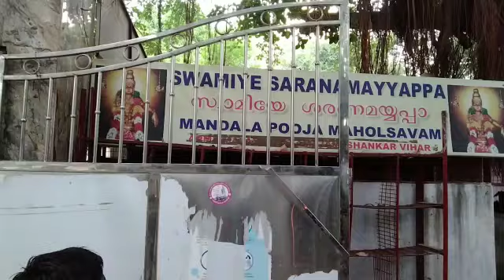Sree koru surprise